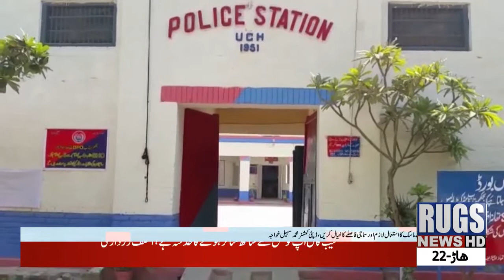update news 9:40pm 06july2021 rugsnews